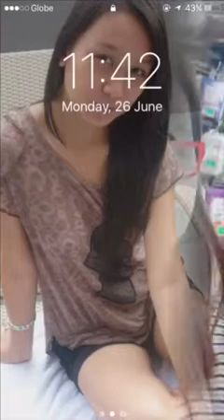Splice Application (photo editor, Music and Video)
With and Without Make-up 💁🏻